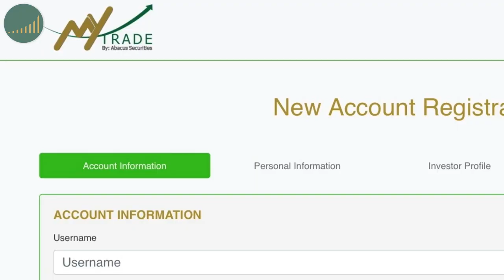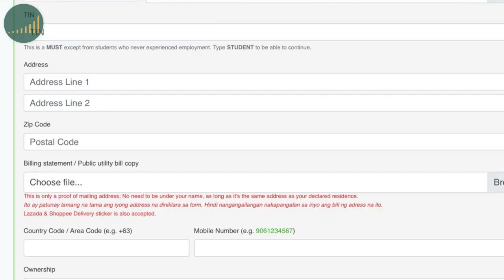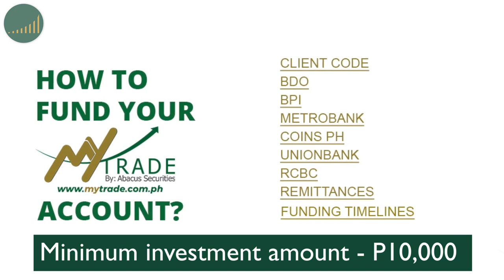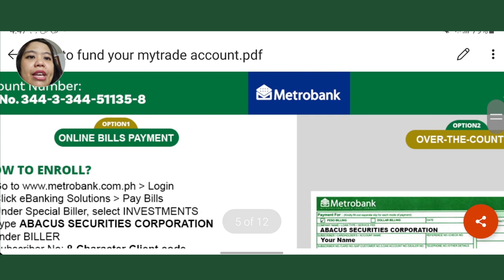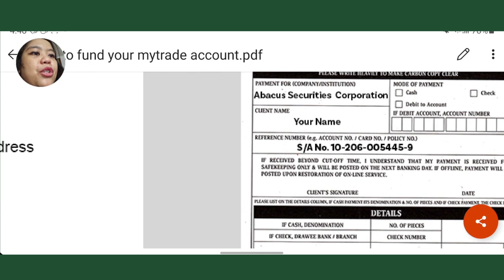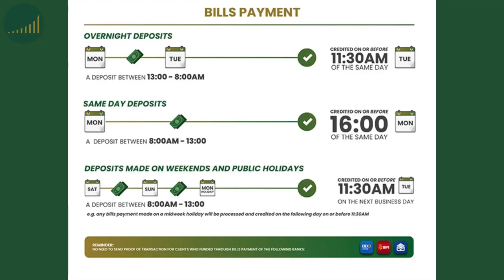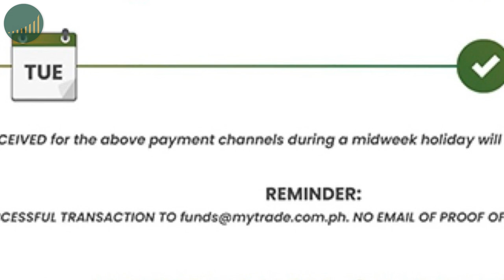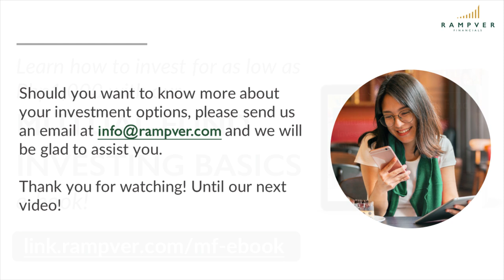HOW TO OPEN AN ACCOUNT WITH MYTRADE: Your on-the-go trading partner! - Cilla Mangune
Do you want to learn and invest directly in the Philippine Stock Market?

Our Head of Business Development Unit Cilla Mangune shares how you can open your own Mytrade account so you can trade your stocks on-the go!